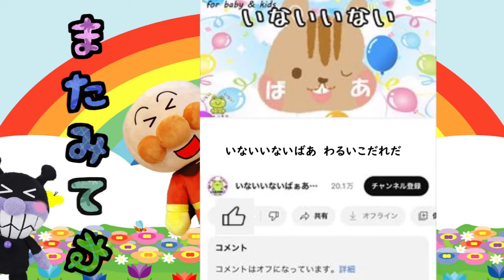読み聞かせアニメ アンパンマン おねしょしちゃった～ おもらし トイレトレ 布団 バイキンマン 赤ちゃんマン Anpanman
寝る前にトイレに行かなかったアンパンマンとバイキンマンと赤ちゃんマン。朝になると三人のお布団がびっちょり濡れていて‥！？

おすすめの動画はこちら↓↓↓
読み聞かせアニメ アンパンマン メロンパンナ 誰かが私についてきてる！！

アンパンマン お風呂に入らなかったら体がバイキンマンになっちゃった！？

【きみの顔をちょうだい‥👻】アンパンマンが顔なしおばけに顔をとられちゃった！？

【へたっぴハミガキ🦷】 アンパンマンがへたっぴなハミガキをしてたらバイキンマンに歯をけずられちゃった！？

アンパンマン 迷子になったアンパンマンが雪女に雪だるまにされちゃった！？

アンパンマン 危ない公衆トイレ 子ども1人で公衆トイレに行ったら‥！？

アンパンマン 知らない人と待ち合わせ！？友達だと思っていた子は◯◯だった‥

アンパンマン しっかりドアを閉めないと、おばけがのぞきにきちゃうかも！？

アンパンマン おうちに帰りたくない！！そんな子は悪いやつに狙われちゃうよ‥

アンパンマン 夜更かしする悪い子のところに怖いトーマスがやってきた！！

アンパンマン 時間を守らない悪い子のところには時計おばけがくるよ‥

素材協力
素材good